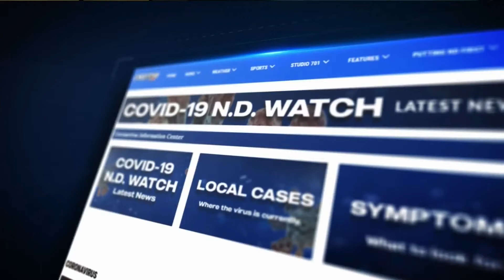BSC Rapid Testing 1